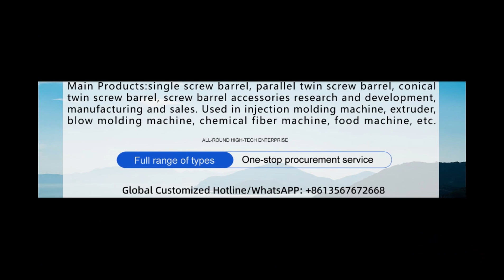Jed, edible oil extruder screw barrel, durable, designed according to customer requirements.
Jed, edible oil extruder screw barrel, durable, designed according to customer requirements. We are a professional manufacturer of screw barrel barrel, products are exported to home and abroad